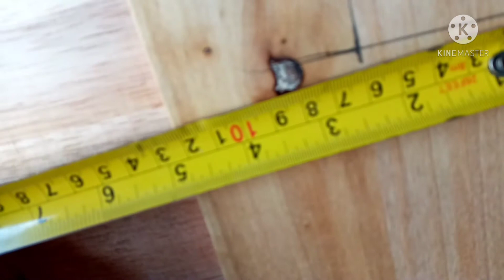door and doorknob installation...